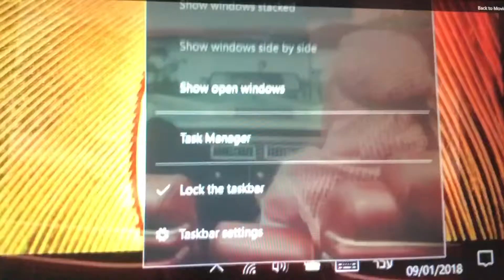Lock the Taskbar